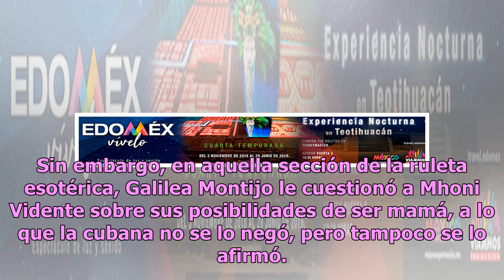Galilea Montijo podría convertirse en madre en 2019 (VIDEO)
Esta mañana el programa Hoy fue tema de conversación en redes sociales luego de que presumiera su famosa sección ‘La Novela de Hoy’, en la que se muestra lo que viven los conductores tras bambalinas. En esta parte del matutino, los famosos que participan en el programa de Televisa suelen ser captado...